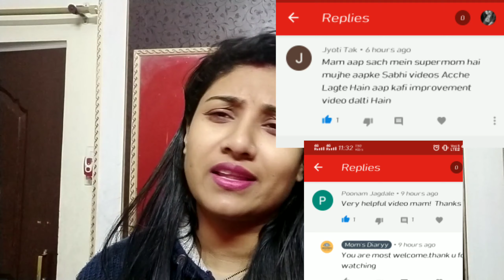Important tips for breastfeeding moms | hindi